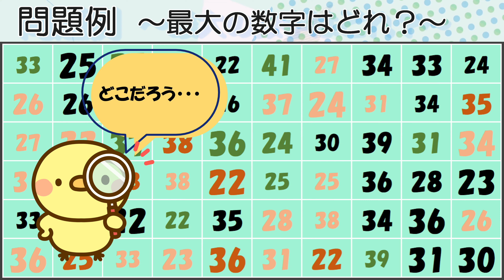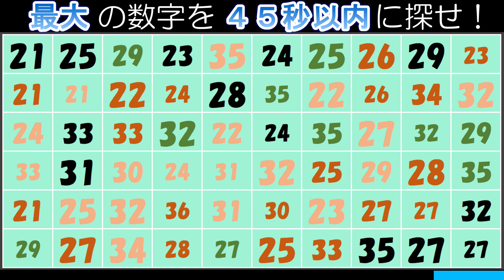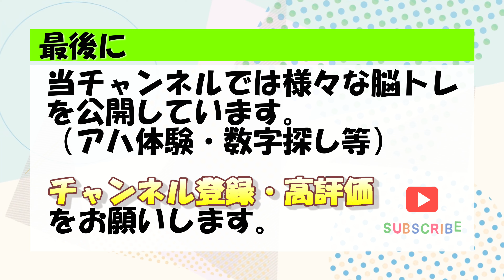【脳トレ】最大の数字発見せよ！（１５２）：数字クイズで高齢者認知症予防！